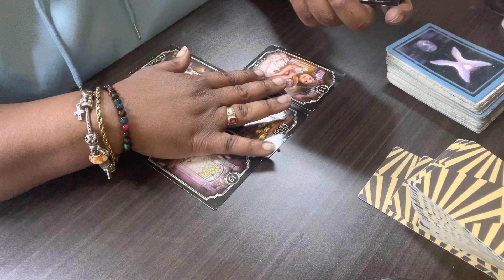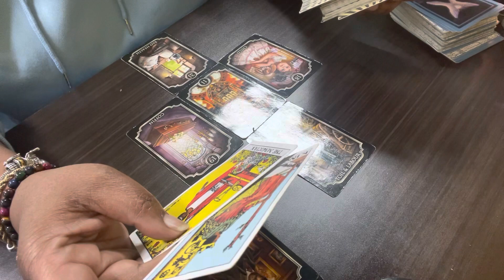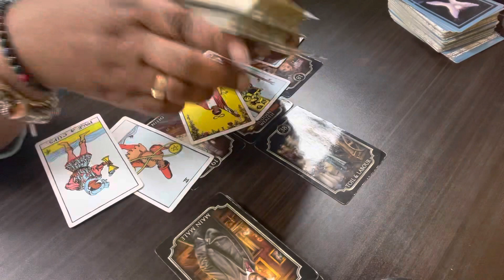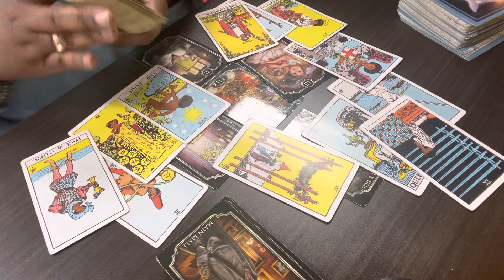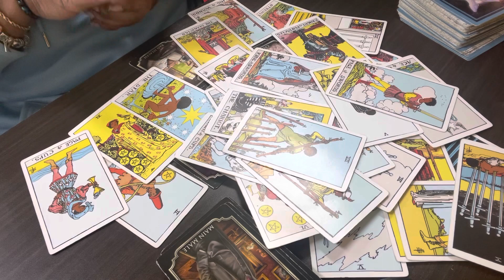What are they or person up to? money karma judgement bad health miscarriage death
Personal Readings:
$11.11 /Love (3) Questions
$33.00 /Messages from your ancestors, love, and money

$4.44 plant a seed Blessed You 10xFold

Contact/Email/Personal Request
KhalilahJoi

Purchase Personal Written Messages & Merch